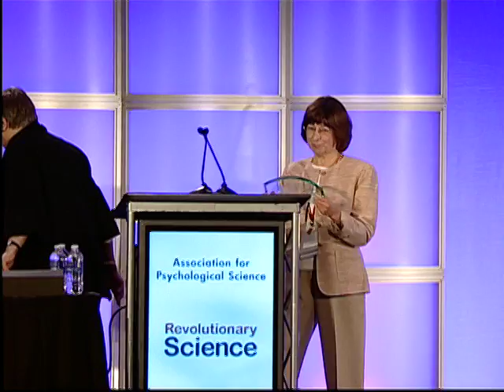APS Convention- Leslie Ungerleider receives William James Award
Leslie Ungerleider accepts the William James Award at the 22nd Annual APS Convention in Boston, MA.